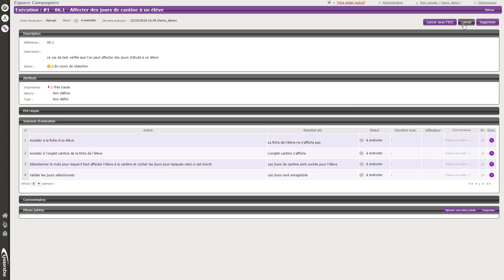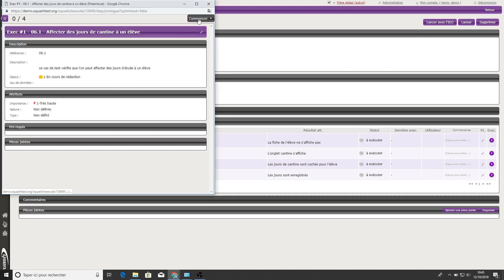Minute Squash #11 - Éditer un cas de test en cours d'exécution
Ce tutoriel vous présente une fonctionnalité ajoutée dans la version 1.13 et qui vous permet de modifier des cas de test et leurs  pas de test directement dans la fenêtre d'exécution, vous faisant gagner un temps précieux en cas d'erreurs dans la phase de rédaction de vos tests.